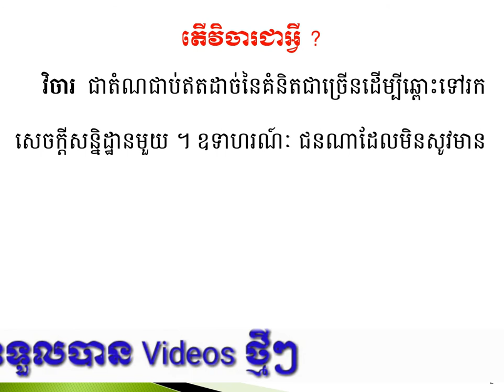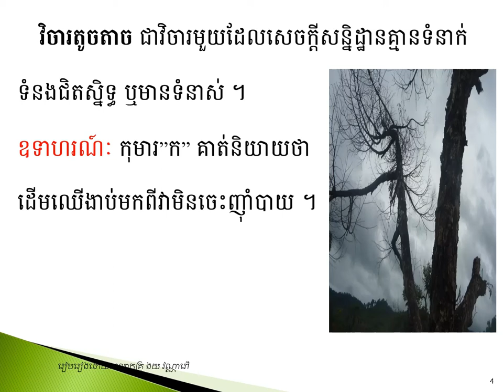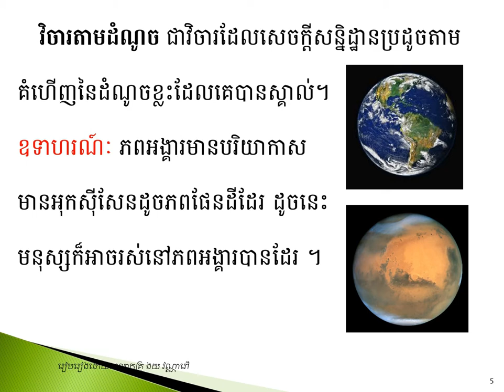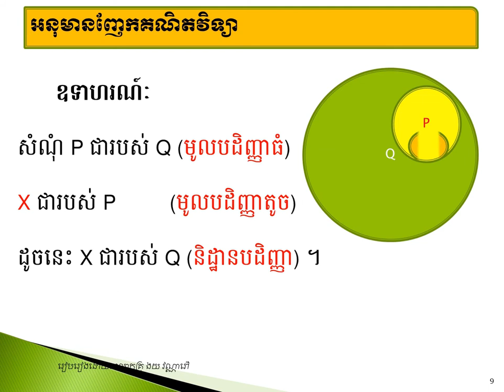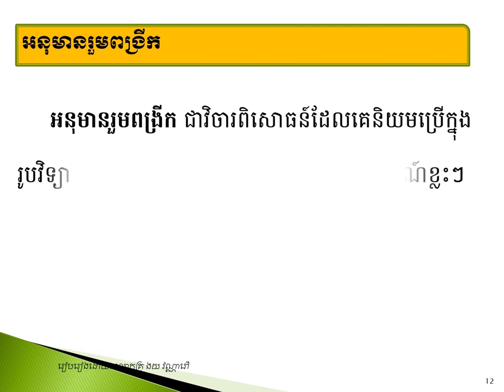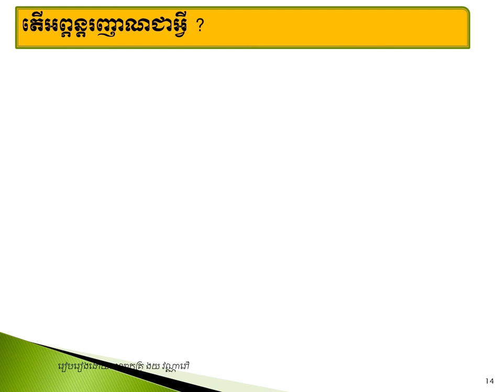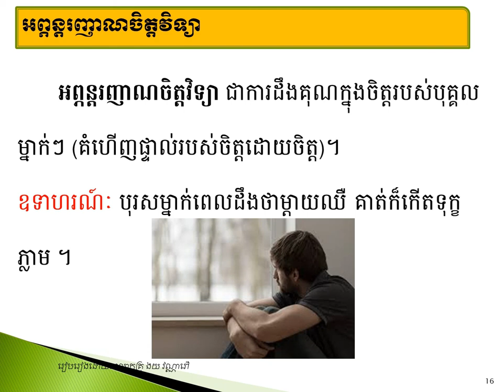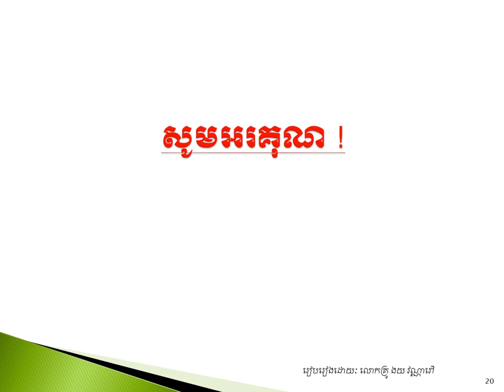មេរៀនសីលធម៌ថ្នាក់ទី១២ ល្បិចទូទៅនៃគំនិត(ភាគ១)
តើវិចារចែកជាប៉ុន្មានផ្នែក ?
តើអព្ភន្តរញាណជាអ្វី ? មានអ្វីខ្លះ ?
តើបណ្ដុំទាំងបីនៃគំនិតមានអ្វីខ្លះ?